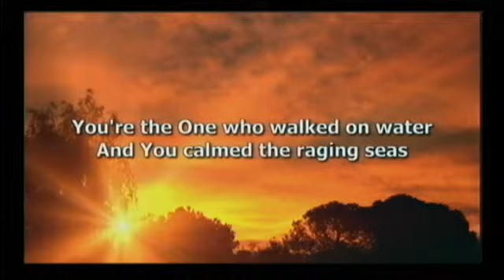Zechariah 1:1-2:13 | Rich Jones